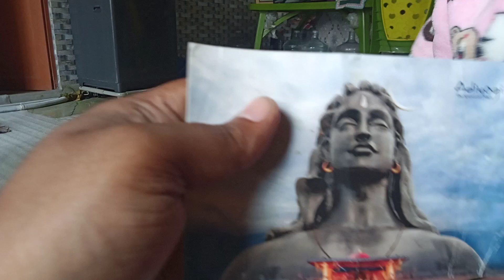Tusho dadu ko sara khilauna de rhi ..❤️